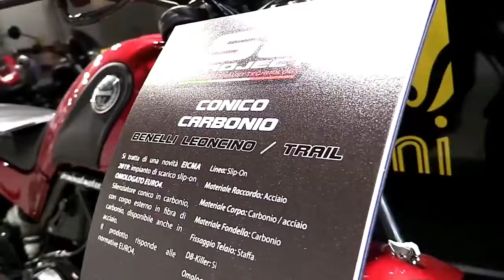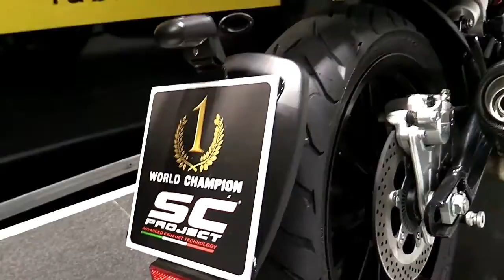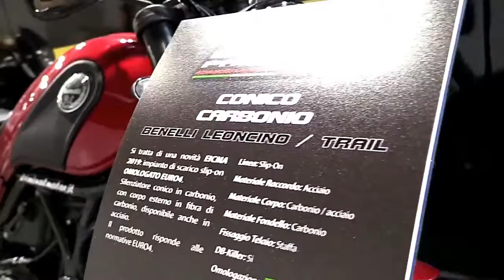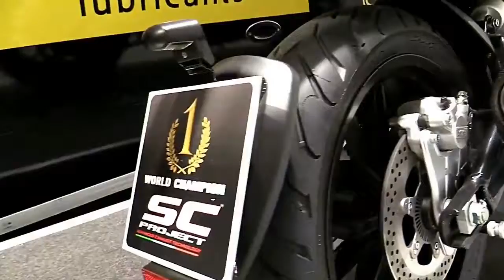2020 Benelli Leoncino Trial Bike Customized